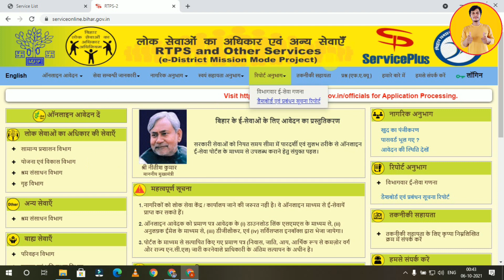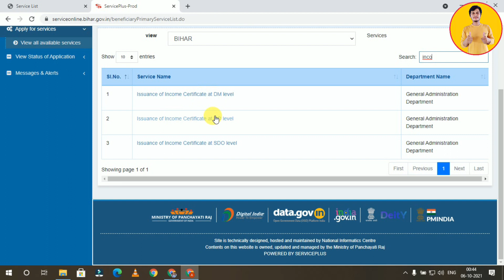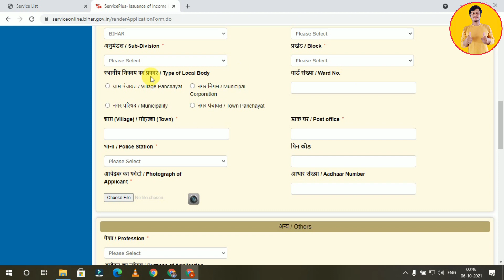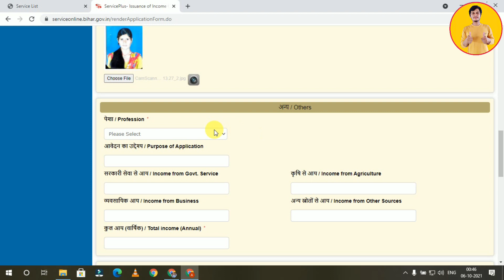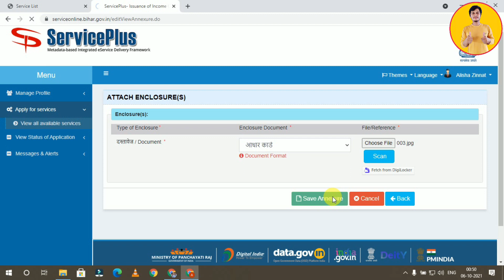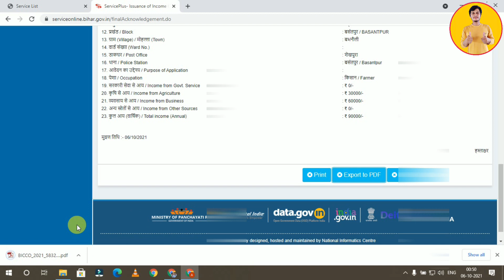free me income certificate kaise banaye | How to Online Apply Income Certificate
Dosto is video me bataya hu ki kaise aap income certificate online apply  kar skte hai i hope aap ko video pasand aayega

फोन के Call Dialer background मे विडिओ या फोटो लगाकर-सब को चौक दो | Best Android Tricks

Arun Rathore Release on Jail , 1 Million YouTube Channel Deleted |7 YouTuber Gone to Jail Soon

Aurn Rathore Arrest By Mumbai Police - और 4 घर से फरार  | Jail Prank करना पड़ गया भारी